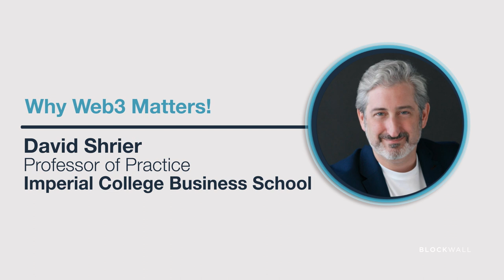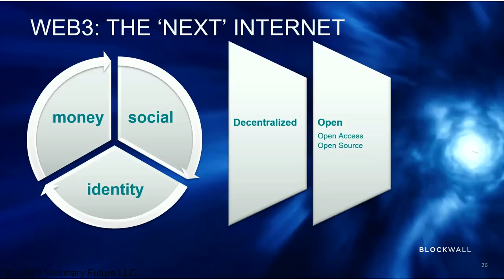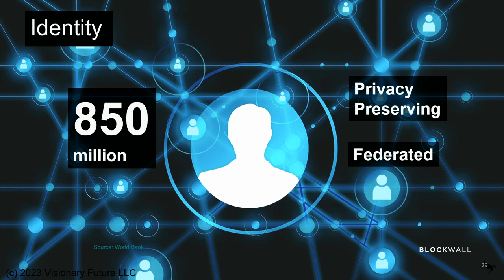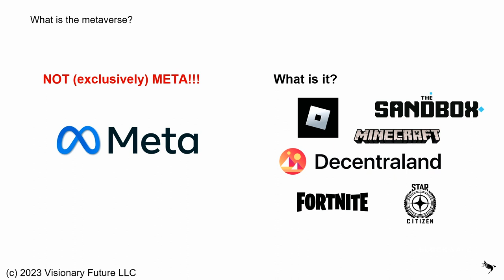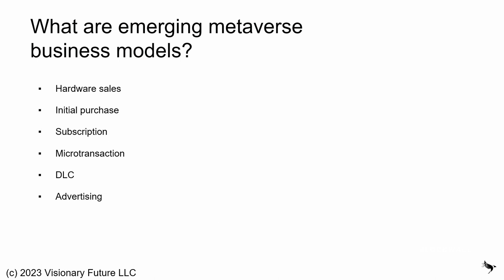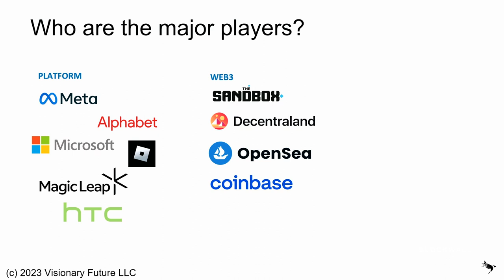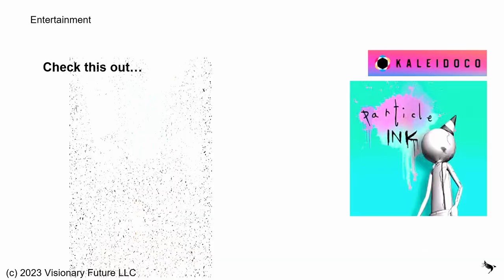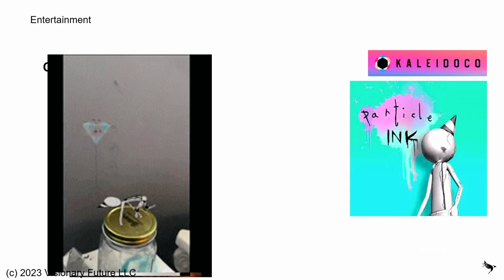2. Why Web3 Matters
David Shrier